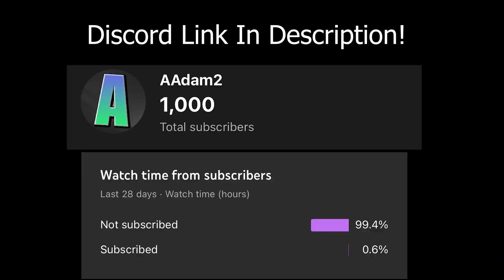POV: You C4 a Fully Armored 2x1...